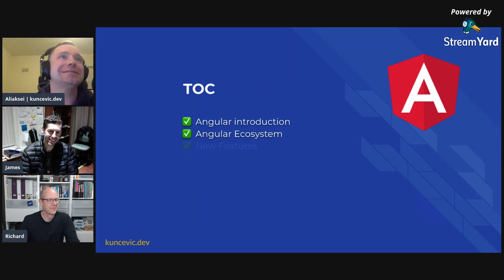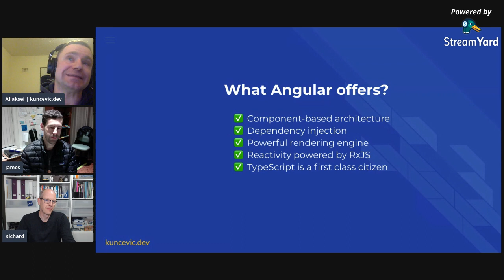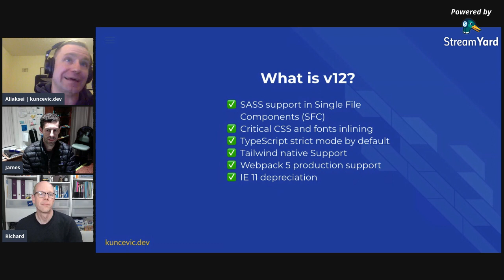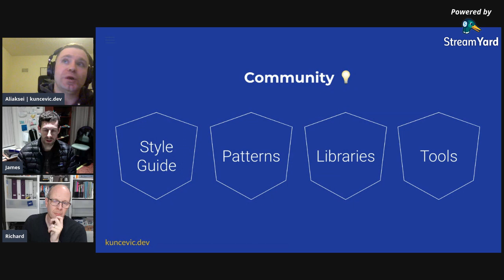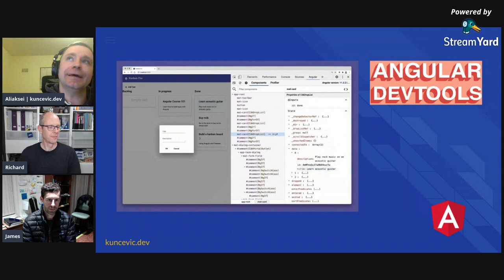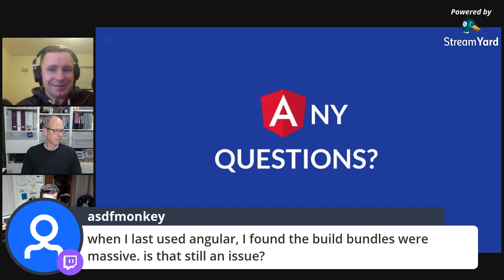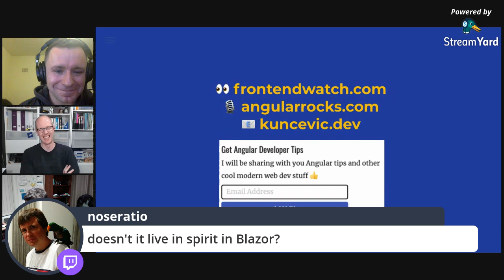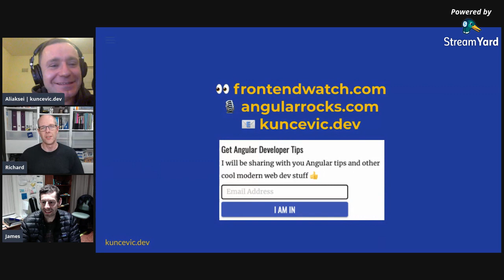Sydney ALT.NET May 2021 - This isn't your Father's Angular anymore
Aliaksei Kuncevic walks James & Richard (and you!) through the current state of Angular talking about how it's evolved over the years.
For those who moved on to React or Vue, he also covers what Angular now offers that makes it a framework worth taking a fresh look at.